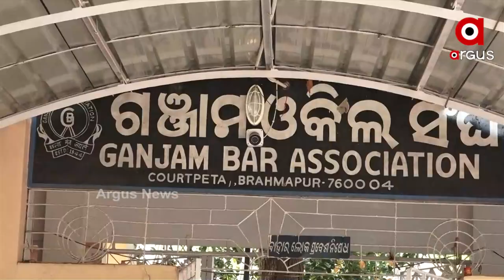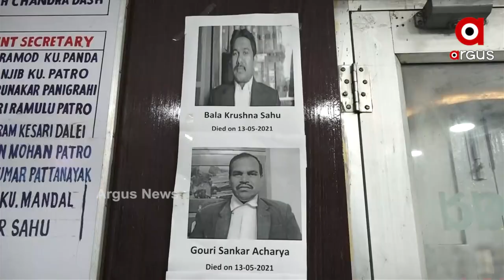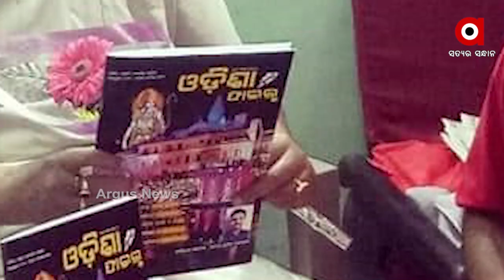ଓକିଲମାନେ ଜୀବନଯୁଦ୍ଧରେ ହାରି ଯାଇଛନ୍ତି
କୋଭିଡର ଦ୍ବିତୀୟ  ଲହରରେ ଗଞ୍ଜାମ ଓକିଲ ସଂଘରୁ ମାତ୍ର  ଦେଢ଼ମାସରେ 17ଜଣ ଓକିଲଙ୍କ ଜୀବନ ଯାଇଛି। ଜନସାଧାରଣଙ୍କୁ ନ୍ୟାୟ ଦେବା ପାଇଁ ଲଢେଇ କରୁଥିବା ଏହି ଓକିଲମାନେ ଜୀବନଯୁଦ୍ଧରେ ହାରି ଯାଇଛନ୍ତି । ଏମାନେ ସମସ୍ତେ ହେଉଛନ୍ତି କେବଳ ବ୍ରହ୍ମପୁରରେ ଥିବା ଗଞ୍ଜାମ ଓକିଲ ସଂଘର ସଦସ୍ୟ